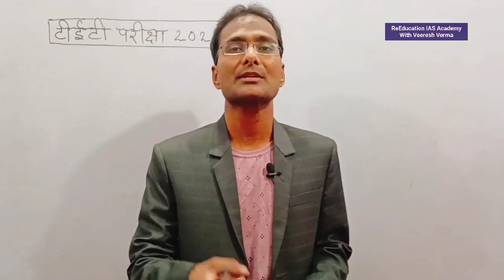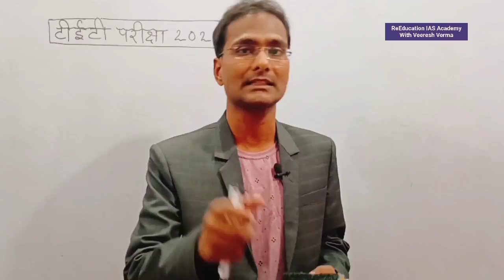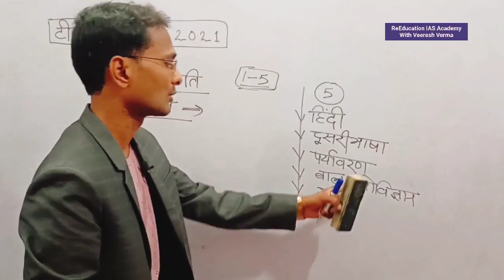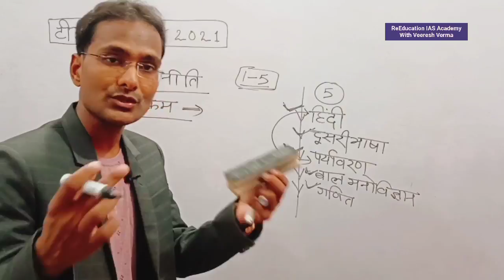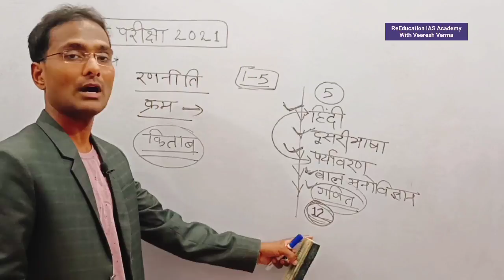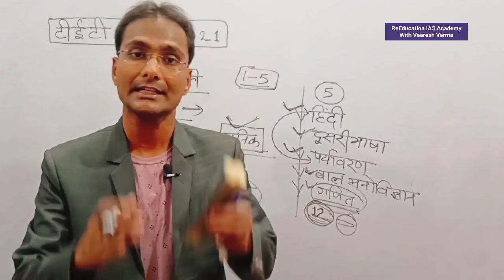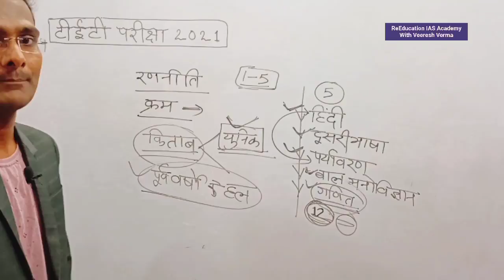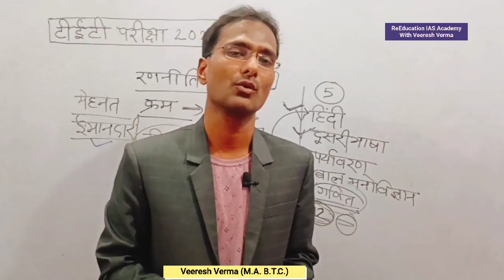uptet notification 2021 | टीईटी परीक्षा 2021विज्ञप्ति | Final Strategy | Tet syllabus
how to crack uptet exam
uptet best book
uptet best book for preparation 2021
strategy for uptet 2021
tet ki taiyari kaise kare 2021
uptet ki taiyari ke liye best book
up tet best strategy
uptet strategy 2021
how to choose language in uptet
टीईटी परीक्षा 2021विज्ञप्ति
Final Strategy
Tet syllabus
reeducation ias academy
uptet by veeresh sir